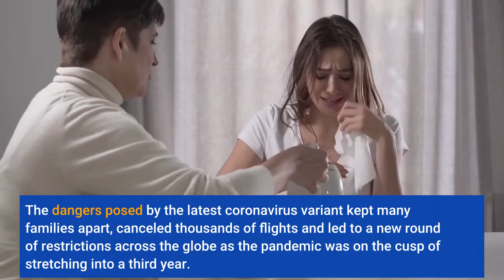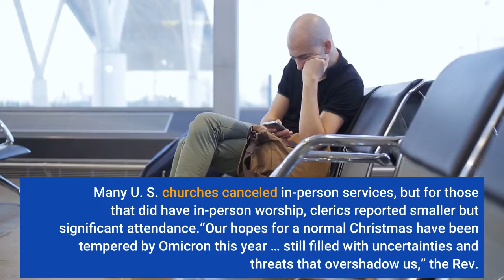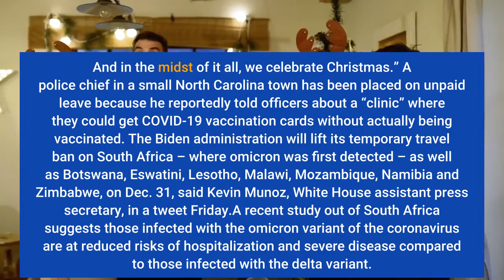Omicron keeps some families apart for Christmas; thousands more flights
Americans across the country celebrated Christmas on Saturday – many with empty chairs at dinner tables – amid mounting concerns from the quickly spreading omicron variant. The dangers posed by the latest coronavirus variant kept many families apart, canceled thousands of flights and led to a new round of restrictions across the globe as the pandemic was on the cusp of stretching into a third year. As of Saturday, the omicron variant accounted for 73.2% of new COVID-19 infections in the nation, the Centers for Disease Control and Prevention reported. The week ending Dec. 11, it accounted for only 12.6% of new cases. States including Delaware, Hawaii, Massachusetts, New Jersey and New York have reported a record number of cases — the most since the pandemic began, according to a USA TODAY analysis of data from John Hopkins University. New restrictions rolled out in countries across the world. European countries such as France barred large outdoor gatherings on New Year's Eve. Denmark shuttered theaters and museums and banned the sale of alcohol after 10 p.m. Spain reinstated its mask mandate and barred non-essential activities in some areas. Many U. S. churches canceled in-person services, but for those that did have in-person worship, clerics reported smaller but significant attendance.“Our hopes for a normal Christmas have been tempered by Omicron this year … still filled with uncertainties and threats that overshadow us,” the Rev. Ken Boller told his parishioners during midnight Mass at the Church of St. Francis Xavier in New York City. “Breakthrough used to be a happy word for us, until it was associated with COVID. And in the midst of it all, we celebrate Christmas.”► A police chief in a small North Carolina town has been placed on unpaid leave because he reportedly told officers about a “clinic” where they could get COVID-19 vaccination cards without actually being vaccinated.► The Biden administration will lift its temporary travel ban on South Africa – where omicron was first detected – as well as Botswana, Eswatini, Lesotho, Malawi, Mozambique, Namibia and Zimbabwe, on Dec. 31, said Kevin Munoz, White House assistant press secretary, in a tweet Friday.►A recent study out of South Africa suggests those infected with the omicron variant of the coronavirus are at reduced risks of hospitalization and severe disease compared to those infected with the delta variant. But researchers also cautioned that at least some of this reduction is likely a result of high population immunity in the country. Keep refreshing this page for the latest news. Sign up for USA TODAY's free Coronavirus Watch newsletter to receive updates directly to your inbox and join our Facebook group. Travelers with last-minute holiday flights this year are scrambling to find new flights as major airlines canceled thousands of flights in large part because of the omicron variant.